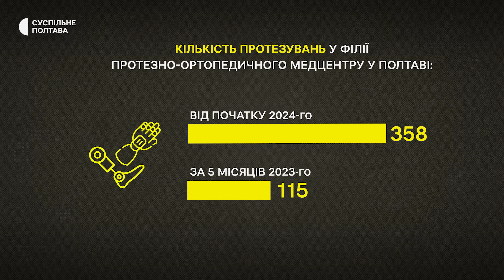Як протезують військових у Полтаві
На Полтавщині від 2022-го року зростає кількість людей, які звертаються для протезування кінцівок. Серед пацієнтів не лише військові, а й цивільні.